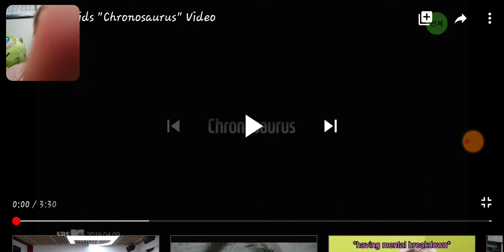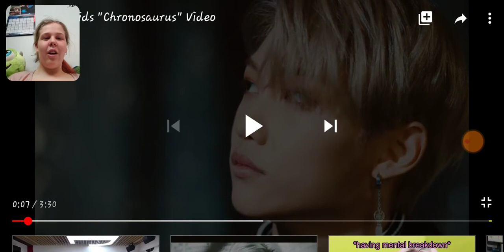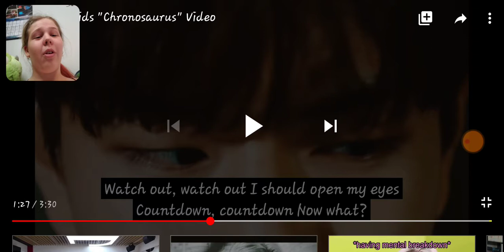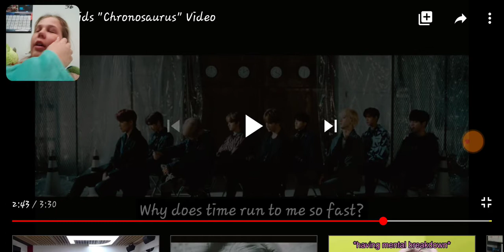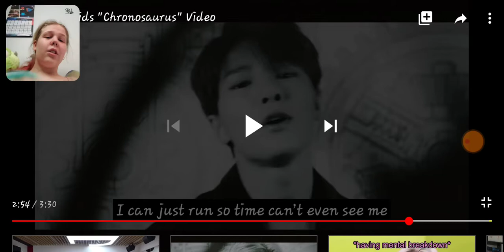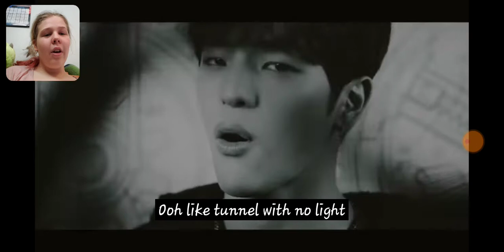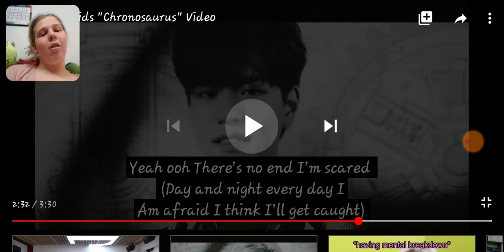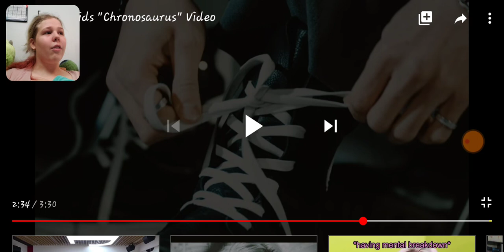HE CAN SING?!|Stray Kids chronosaurus reaction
Please watch the original video first, before watching mine, please give the boys love.